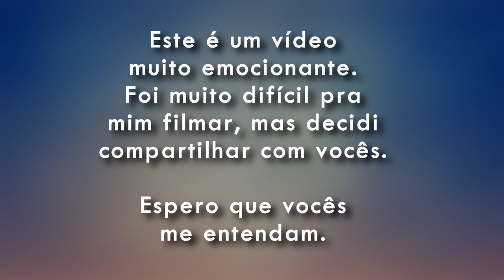GRINGA RUSSA REAGE AO AYRTON SENNA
Este vídeo vai fazer você se emocionar. Lenda. Herói. Memória eterna.
Quer mais vídeos em português? Deixe-me saber nos comentários! Abraçando a todos!